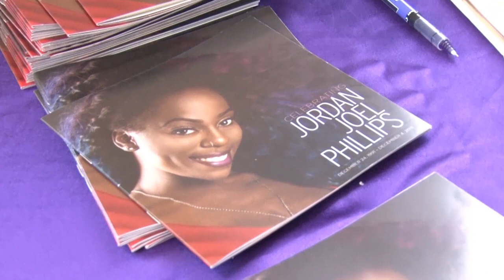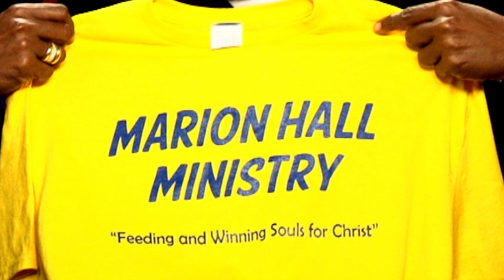Lady Saw: Call me Marion, First TV Interview Since Baptism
She enters 2016 a brand new woman, leaving her raunchy and iconic dancehall moniker permanently for a leap of faith. This after arguably one of her best years as queen of the Dancehall; leading a surge of women in the genre, closing Dancehall night at Reggae Sumfest and declared the artiste of that festival.
 Ironically it was at the funeral of one of the surging women that she received the inspiration to take the ultimate leap of faith; a calling she has been grappling with for a long time.  The former Dancehall Queen Lady Saw, now minister Marion Hall.